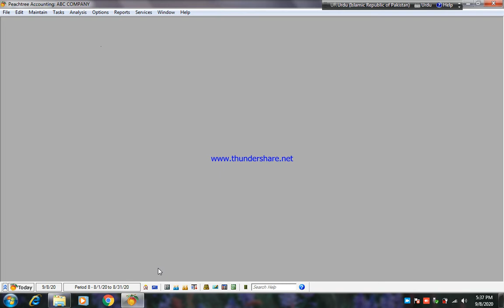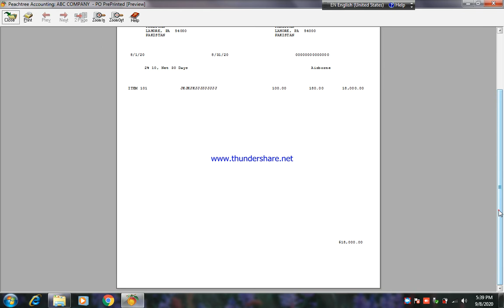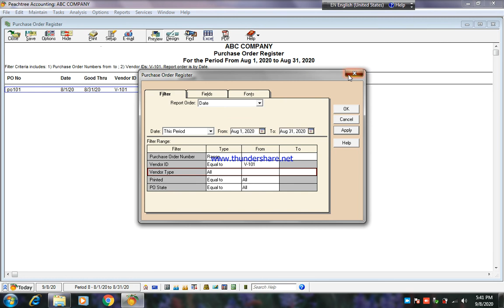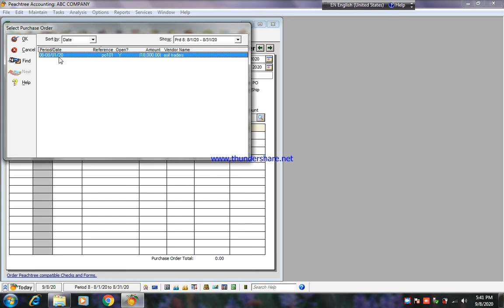Peach Tree Lecture No 16